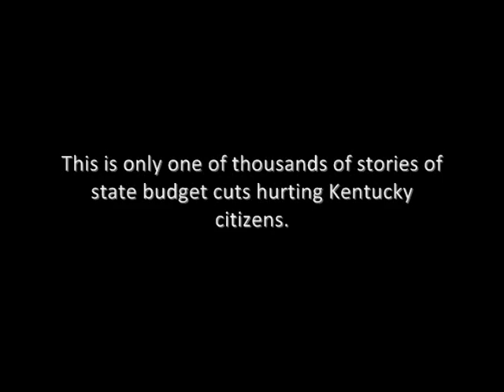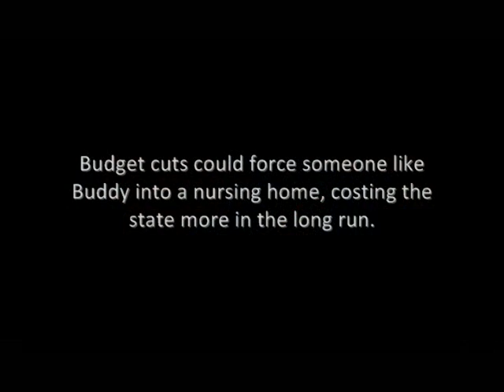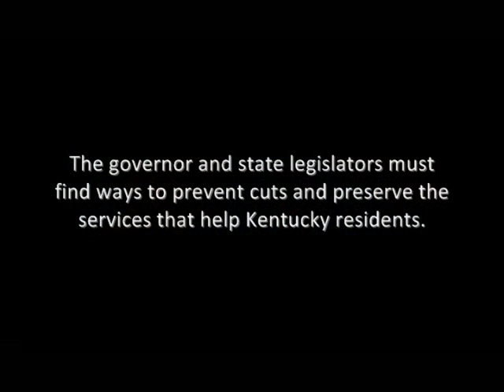More than Just Numbers on a Page: Services for Disabled Adults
In an effort to engage Kentuckians in a discussion on the need for statewide tax reform, Kentucky Youth Advocates is releasing four video interviews- one every Wednesday, over the next four weeks -with individuals across the state who are receiving or who have received help from state-funded programs or services. Each interviewee shares their personal story; what program they are involved with and why; what that program means to them personally, and what it would mean if that program were to be cut or eliminated because of budget cuts.